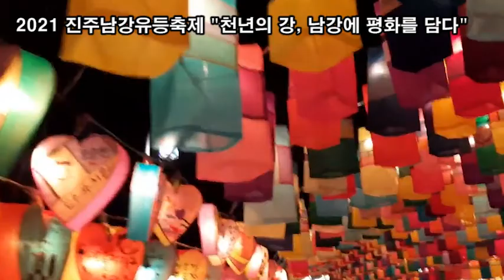랜선힐링여행, 두뇌힐링 5분 "멍", 2021 진주남강유등축제, 천년의 강, 남강에 평화를 담다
2021 진주남강유등축제
주제 : 천년의 강, 남강에 평화를 담다
축제기간 : 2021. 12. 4(토) ~ 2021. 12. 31(금)
장소 : 진주성·남강일원
강주연못, 이성자미술관, 신안·평거 도심공원, 초장동 1지구 2호 근린공원, 금호지, 하대동 샛강
관리기관 : 진주시·진주문화예술재단
이용료 : 무료
주차정보 : 주변 임시주차장 사용

국난극복의 겨레얼이 도도한 진주남강과
진주성 일월에서 세계평화와 국태민안을
기원하는 등불을 밝힙니다.
진주시민의 정성으로 빚어낸 유등축제는
오늘날 전 세계의 주목을 받으면서 화합과
상생의 꽃으로 우리들 마음 깊이 자리하게 되었습니다.
오셔서 청명한 가을밤을 함께 누리시길 바랍니다.

유등축제 유래
진주 남강에 등(燈)을 띄우는 유등(流燈) 행사는
임진왜란 3대첩의 하나인 진주대첩에 기원을 두고 있다.
임진년(1592) 10월, 진주목사 김시민 장군을 비롯한
3,800여명의 수성군(守城軍)과 진주성을 침공한
2만 여명의 왜군이 벌인 제1차 진주성전투는 6일간 이어졌다.
치열한 공방이 오가는 가운데 진주성 수성군이
칠흑같이 어두운 밤에 남강에 유등(流燈)을 띄워,
남강을 건너려는 왜군을 저지하는 군사전술로,
한편으로는 성 밖의 가족들에게
안부를 전하는 통신수단으로 사용했습니다.